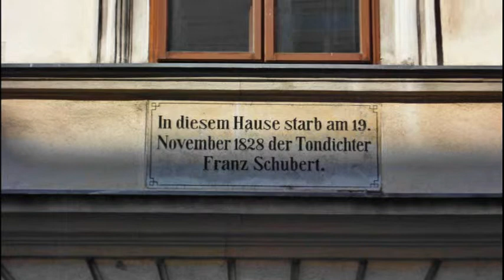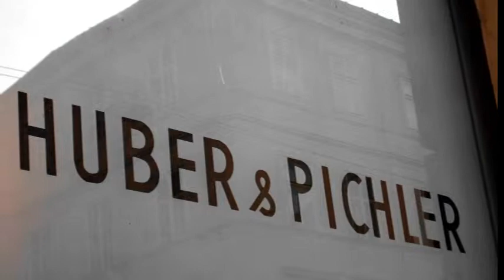Spaziergang a long walk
Die Heumühle im 4. Bezirk in Wien ist eine ehemalige Wassermühle, die in ihrer heutigen Form auf das 14. Jahrhundert zurückgeht. Das bis zum 17. Jahrhundert Steinmühle genannte Bauwerk gilt als der älteste Profanbau Wiens. Im 13. Jahrhundert wurde im Wiental ein Mühlbach angelegt, der bei Gumpendorf aus dem Wienfluss abgezweigt und auf Höhe des heutigen Naschmarktes wieder eingeleitet wurde. An diesem Mühlbach wurden drei Wassermühlen errichtet: Die Heiligengeistmühle (später Bärenmühle), die Schleifmühle, sowie die Steinmühle, die spätere Heumühle. Heiligengeistmühle und Steinmühle wurden 1326 als zur Grundherrschaft des Bürgerspitals (auch Heiligengeistspital) gehörend, erstmals urkundlich erwähnt. Das heute als Heumühle bekannte Bauwerk wurde im 14. Jahrhundert errichtet. Um 1528 wurde es durch einen Brand schwer beschädigt, 1533 gelangte die Mühle unter dem römisch-deutschen König und späteren Kaiser Ferdinand I. an das Bistum Wien, im gleichen Jahrhundert wurden mehrere Um- und Zubauten vorgenommen. Unter anderem wurde der Anbau mit Küche, Backstube und Kammer errichtet. Auch in den folgenden Jahrhunderten wurden die Mühle mehrmals umgebaut, zuletzt 1818, als das Bauwerk regotisiert wurde. Der Mühlenbetrieb wurde bis 1856 aufrechterhalten. In diesem Jahr erwarb die Gemeinde Wien um 30 000 Gulden das Mühl- und Wasserrecht vom Eigentümer, der Erzdiözese Wien und ließ den Mühlbach aus hygienischen Gründen stilllegen und zuschütten. Während die Bärenmühle und Schleifmühle abgetragen wurden, blieb die Heumühle in ihrer Bausubstanz erhalten. Durch Bautätigkeit ab dem 19. Jahrhundert bedingt, liegt die Mühle heute im Innenhof des Wohnhauses Schönbrunner Straße 2. Bis Anfang des 21. Jahrhunderts war das in Privatbesitz befindliche, inzwischen unter Denkmalschutz stehende Gebäude weitestgehend dem Verfall preisgegeben. Im Zuge der Revitalisierung der umliegenden Bauwerke ist auch die Sanierung der historischen Mühle vorgesehen, die Kosten dafür werden auf ca. 800.000 € geschätzt, ca. ein Viertel könnte aus Förderungen und Zuschüssen aufgebracht werden. Durch die Errichtung eines Durchganges wird die Mühle für die Öffentlichkeit wieder zugänglich gemacht, sie soll als Teil eines Veranstaltungszentrums für Kultur und soziale Tätigkeiten genutzt werden. In der Wieden erinnert die Heumühlgasse an die Mühle; an die beiden anderen Mühlen am Mühlbach erinnern der Bärenmühldurchgang und die Schleifmühlgasse.